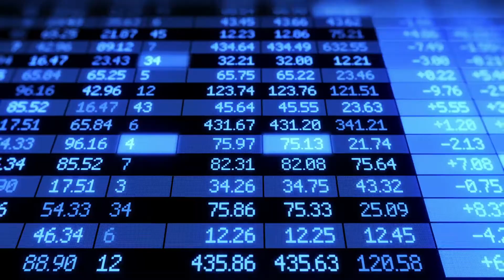O DeVry evoluiu para Wyden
O mundo passa por constantes transformações e acompanhar essas mudanças faz parte do nosso DNA. Por isso, a DeVry evoluiu e agora se chama Wyden. Um dos maiores grupos educacionais do mundo se renova para ampliar suas experiências, inspirada no seu desejo de ir além, com a qualidade internacional que você já conhece. Ganhe asas com a Wyden.